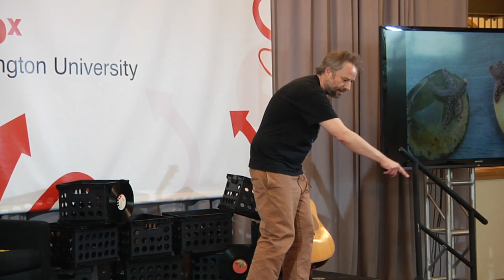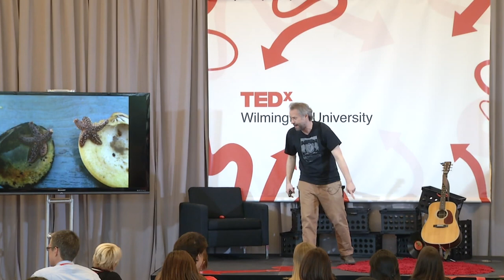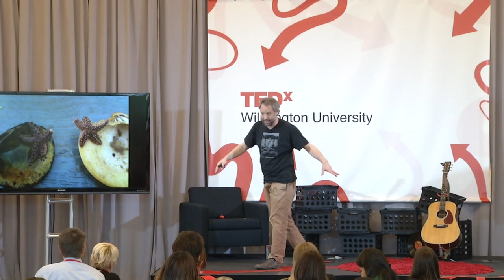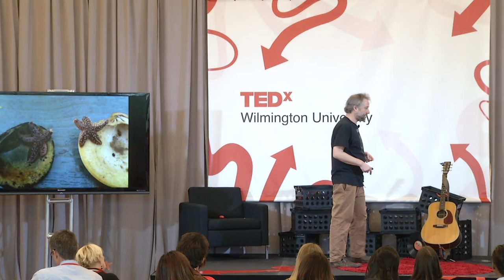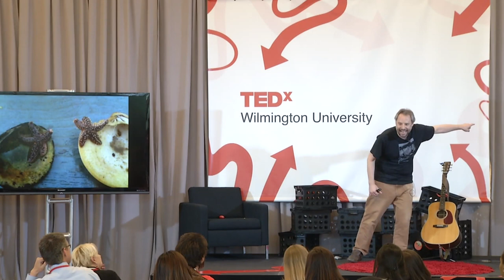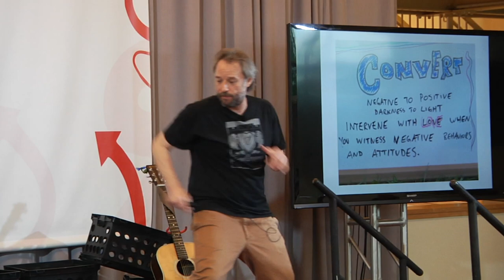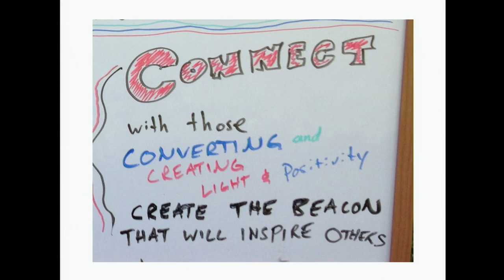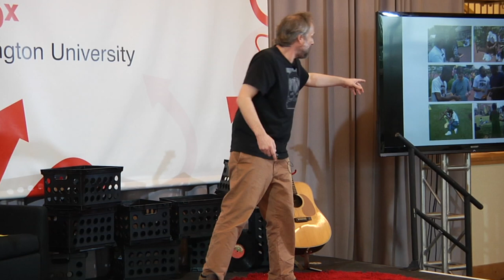C.A.U.S.E. the world -- be a starfish caster: Scott Michels at TEDxWilmingtonUniversity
Scott Michels is out to make the world a better place and he needs your help! He is the founder of the Starfish Casters non-profit initiative, with a mission of mobilizing the caring power of individuals to improve communities. Having spent over a decade working with at-risk and incarcerated youth, Scott learned more from his students than he ever taught them. Discovering the parallels between the youth's barriers and his own, Scott was able to break harmful cycles and begin living a more meaningful life. He now works to help others do the same. Formerly a non-profit senior manager, Scott recently founded The C.A.U.S.E., a consulting and workshop facilitation business that combines his passions of social change, team and community building, art, music, film, public speaking, and world changing into one full time effort.